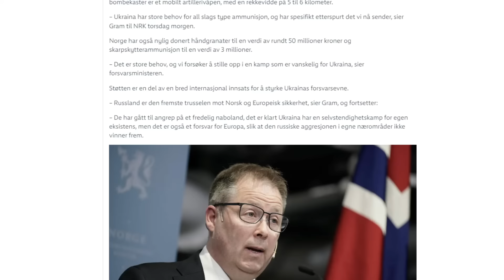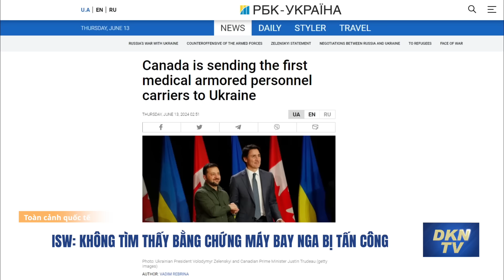Na Uy và Canada viện trợ quân sự cho Ukraina; Nga sẽ can thiệp bầu cử Mỹ để giảm sự ủng hộ Ukraina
Tin sáng 14/6:
- Na Uy sẽ bàn giao đạn của súng phóng lựu cho Ukraina
- Canada sẽ gửi hơn 2.000 hỏa tiễn CRV7 tới Ukraina
- Nga sẽ can thiệp bầu cử Mỹ để giảm sự ủng hộ cho Ukraina
- Dự đoán 756.000 người Sudan đối mặt nạn đói trong những tháng tới
- UAE ủng hộ Mỹ hạn chế xuất khẩu chất bán dẫn của TQ
- Biển Đông hay eo biển Đài Loan nguy hiểm hơn khi TQ đang hung hãn?